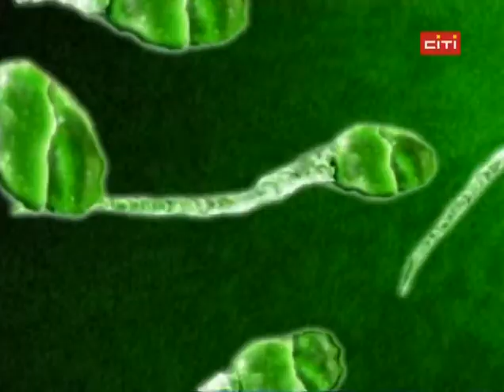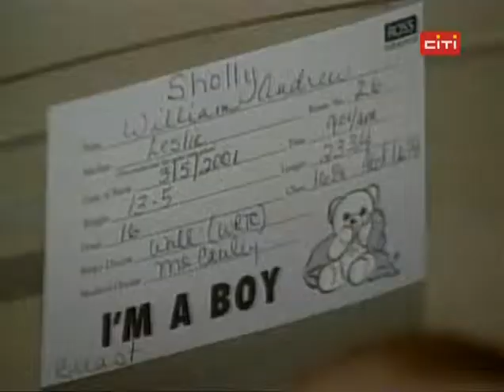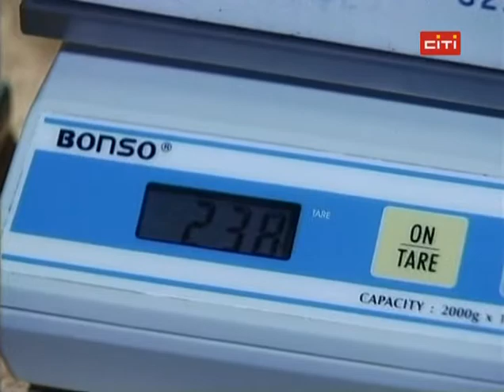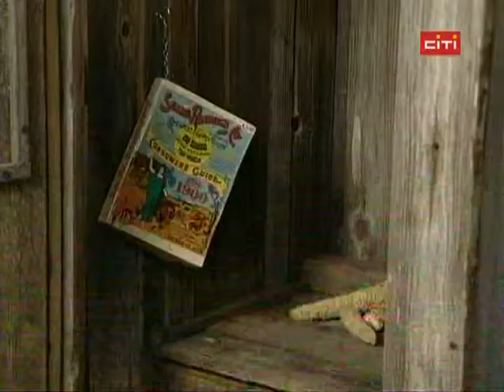The Most Extreme s01e02 Births 2002